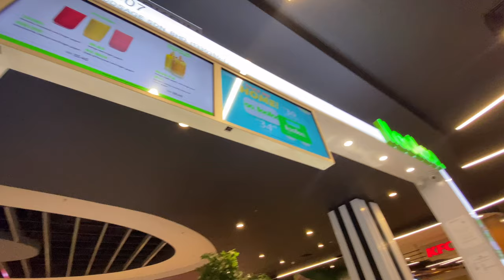llao llao Aeon Nilai